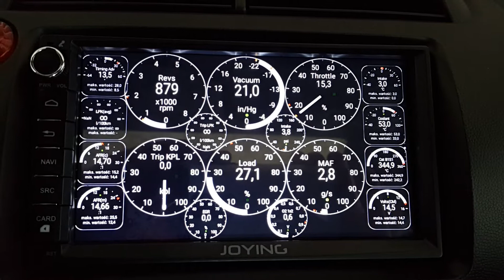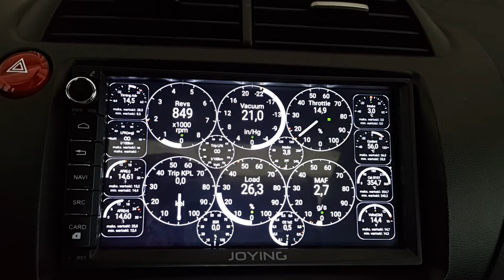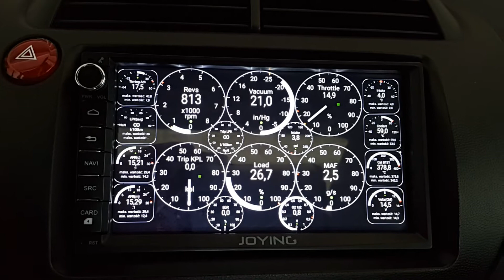Joying HU and Torque app Honda Civic VIII gen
I was using ELM OBD2 to Bluetooth adapter.
My Joying HU is a PX5 unit - JY-UM135P2
Engine is R18A2 (might apply also to R18A1)
Honda is european hatchback - FK2 (from 2006

Here is what we can measure:
Absolute Throttle Position B
Absolute Throttle Position D
Absolute Throttle Position E
Air Fuel Ratio(Commanded)
Air Fuel Ratio(Mesured)
Barometric Pressure(from Vehicle)
Commaned Equivalence Ratio(Lambda)
Coolant Temperatur(from TCM)
Distance Travelled Since Codes Cleared
Distance Travelled Since MIL lit
EGR Commaned
EGR Error
Engine Coolant Temperature
Engine Load
Engine Load(Absolute)
Engine RPM
Flow Rate(cc/mintue)
Flow Rate(L/Hour)
Fuel Trim Bank 1 Short Term
Fuel Trim Bank 1 Long Term
Fuel Trim Bank 1 Sensor 2
Fuel Trim Bank 1 Sensor 2 Short
Intake Air Temperature
Intake Manifold Pressure
Kilometers Per Liter(Long Term Average)
Liters per 100km(Long Term Average)
Mass Air Flow Rate
Miles Per Gallon(Long Term Average)
O2 Sensor 1 Equivalence
Ratio(Alternate)
O2 Volts Bank 1 Sensor 2
Reative Throttle Postition(Accelerator Pedal)
Run time Since engine start
Speed(OBD)
Throttle Position(Manifold)
Timing Advance
Voltage(Control Module)
Voltage(OBD Adapter)